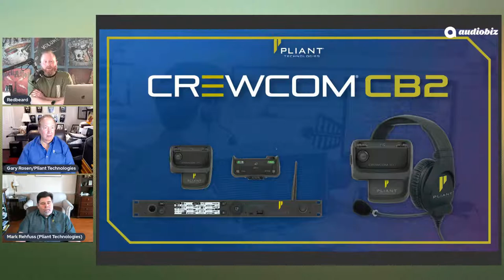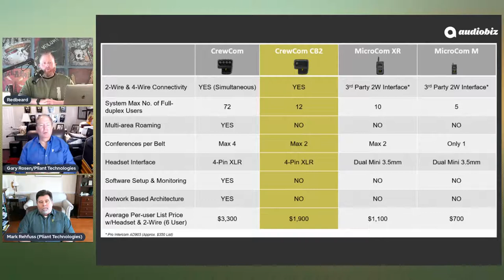Audiobiz Virtual NAMM 2021 - Pliant Technologies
In this session we will be bringing you live updates from NAMM 2021 with the Pliant Technologies team.

Join us for an interactive session, win prizes, and learn about the coolest new products out this year!